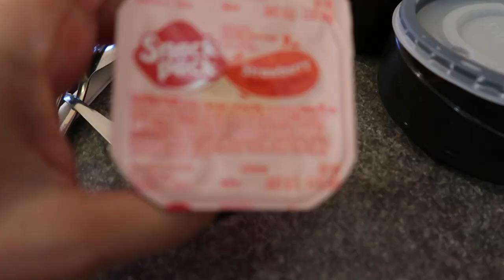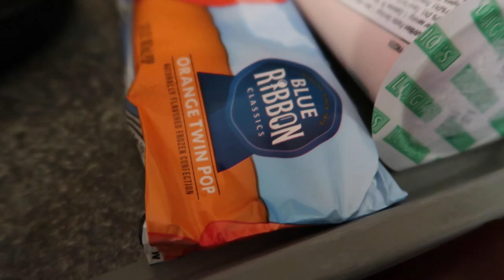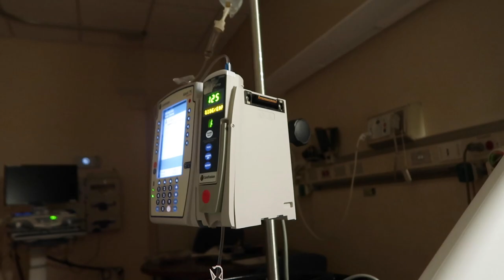It's Time for my Kidney Surgery!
Jerry and I are at the National Institutes of Health in Bethesda, Maryland just outside of Washington D.C. In this video, I have a robotic left partial nephrectomy due to a cancerous tumor caused by Von Hippel Lindau disease.